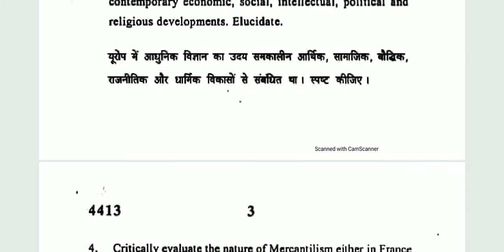Rise of Modern West - II CORE -CBCS (NC) DU B.A (hons) History CBCS Previous year Question paper2018